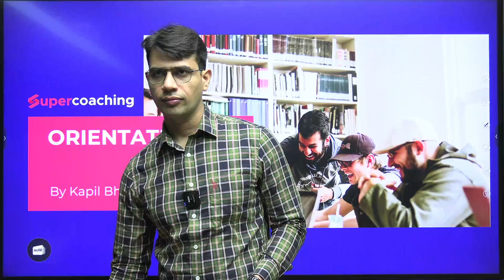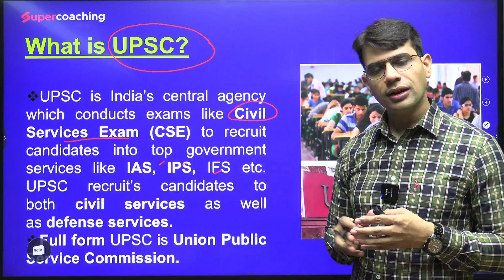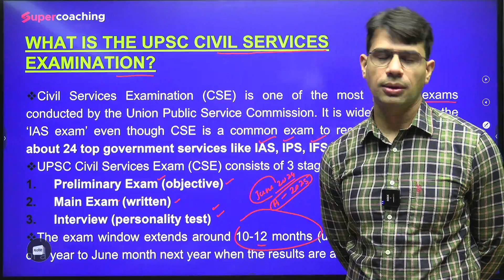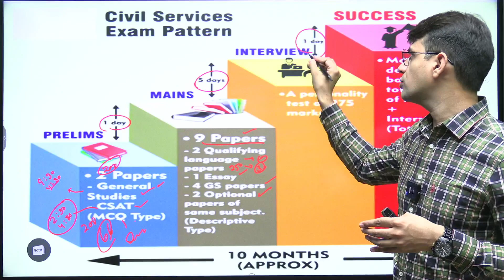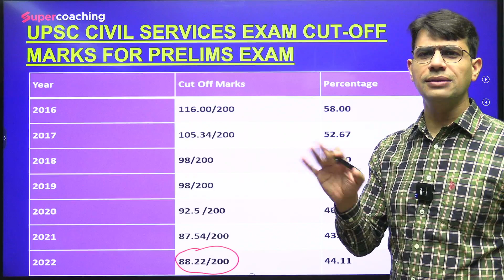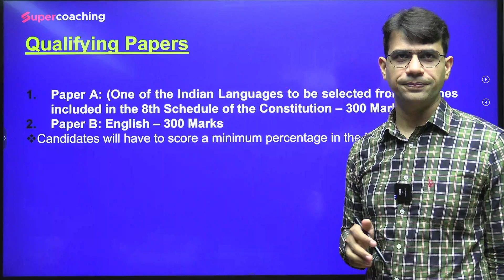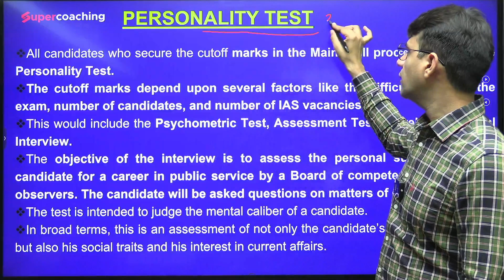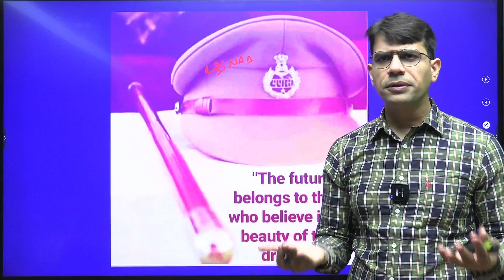Cracking UPSC Code: From Prelims to Mains to the Interview Room | UPSC 2024 | Kapil sir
Prelims involve objective-type questions testing general knowledge and aptitude. Those who qualify advance to the Mains, a written exam comprising several papers on subjects chosen by candidates. Mains assesses in-depth knowledge and analytical abilities. Candidates clearing Mains are called for the Interview, where a panel evaluates their personality, communication skills, and suitability for administrative roles. These stages serve as a rigorous selection process, ensuring candidates possess a well-rounded skill set and knowledge base essential for civil service roles in India. Success demands thorough preparation and a deep understanding of diverse subjects.